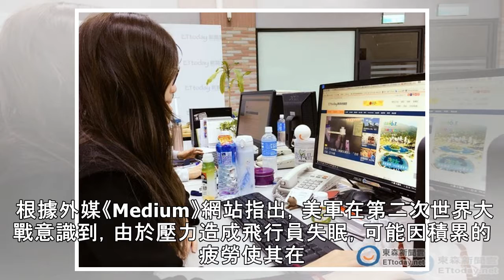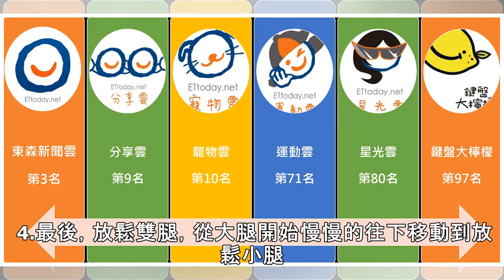失眠別數羊！美軍「2分鐘睡著法」成功率96%...到哪都能秒睡 | ETtoday健康雲